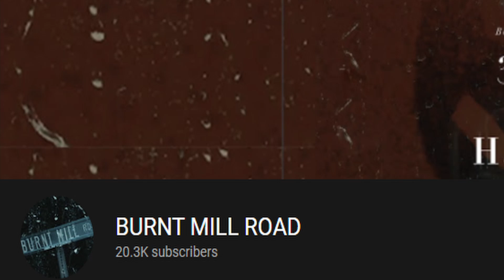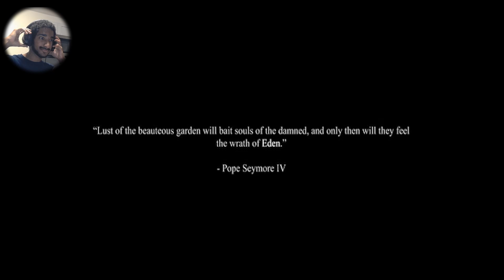DON'T JUST STAND THERE, RUN!! | Scary Short Films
IT'S THAT TIME OF THE YEAR, spooky season